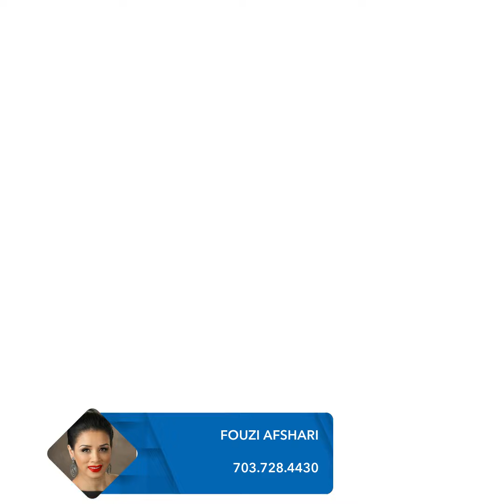How Virginia Homebuyers Benefit From Fall & Winter